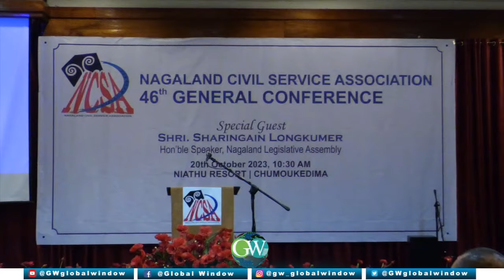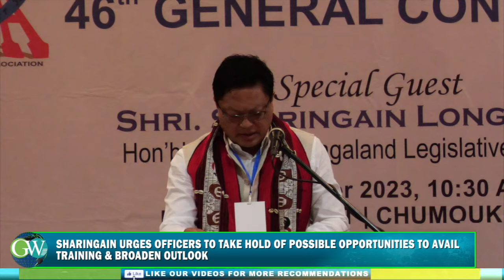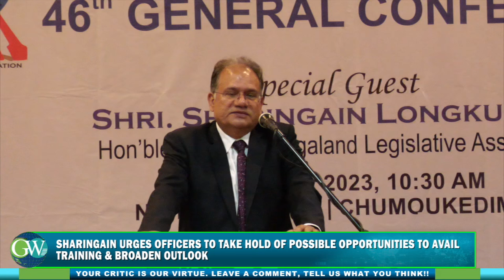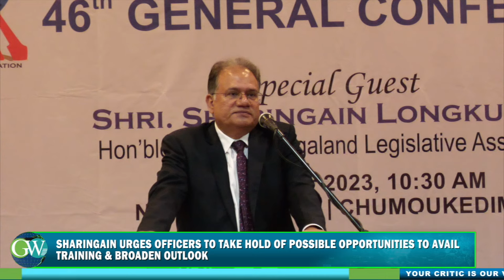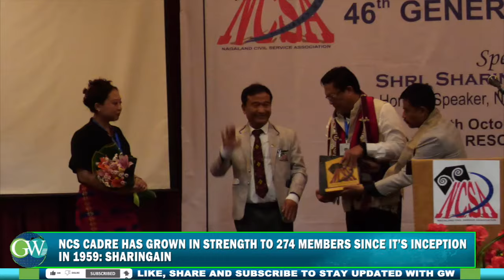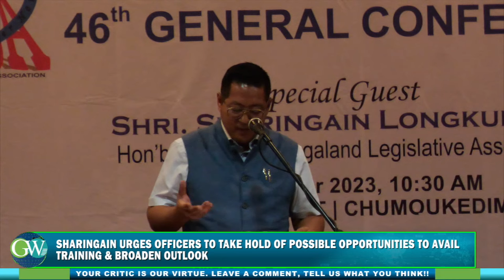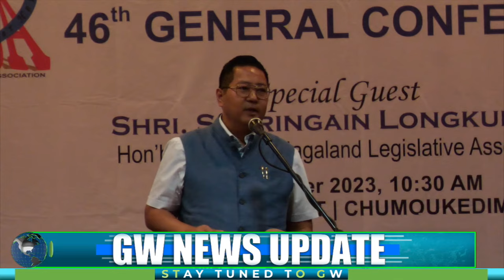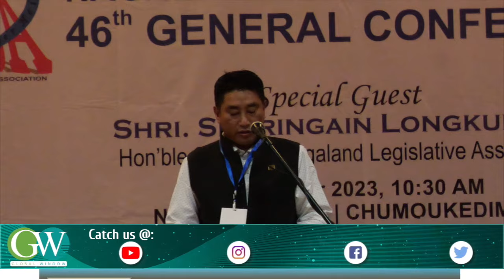DIMAPUR : 46TH NCSA GENERAL CONFERENCE HELD AT NIATHU RESORT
The Nagaland Civil Service Association Held Its 46th Ncsa General Conference On October 20. The Conference Was Held At Niathu Resort, Chumoukedima Where Nla Speaker, Sharingain Longkumer Graced The Programme As Special Guest. Speaking At The Programme Sharingain Honored & Saluted Its Illustrious Members Who Have Rendered Outstanding Service To The People Of The State. Sharingain Stated That Ncs Cadre Has A History Rooted Even Prior To Attaining Statehood. He Further, Urged Officers To Take Hold Of Possible Opportunities To Avail Training & Broaden Outlook.